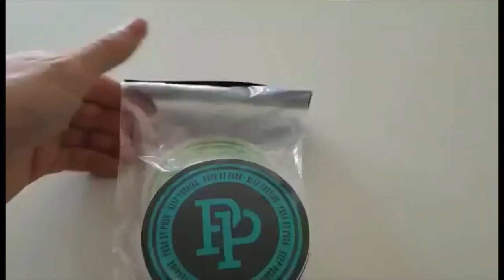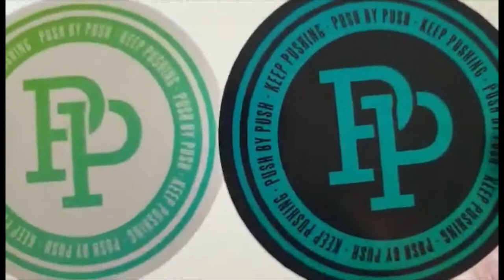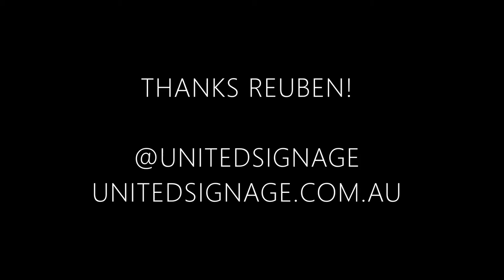NEW CUSTOM STICKERS! UNBOXING. SKATEBOARD & HELMET STICKERS.